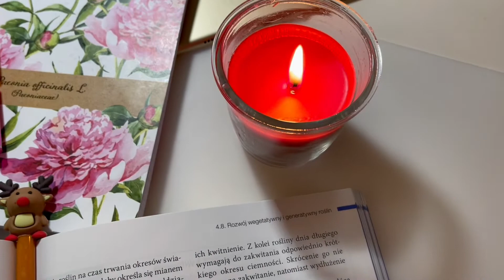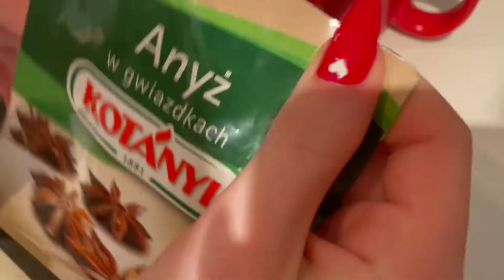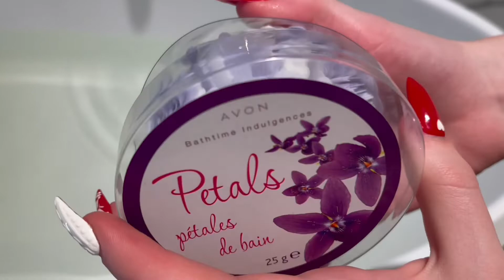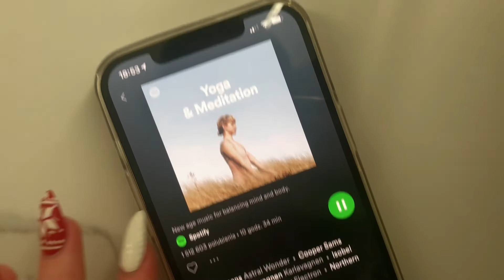my night routine🎄✰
Hej kochani tym razem przychodzę do Was z filmem w którym pokażę Wam jak wygląda moja wieczorna rutyna.🎄🎅🏻✰ Życzę miłego oglądania.♡

✰tik tok ➭ gimfitnew